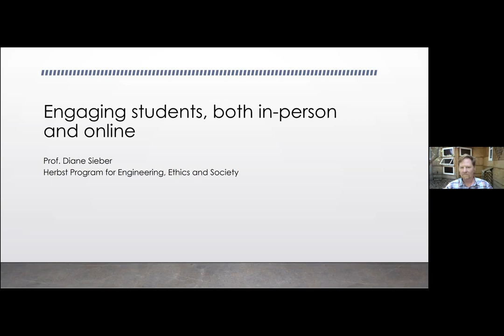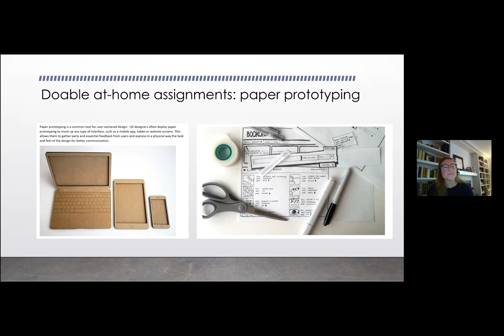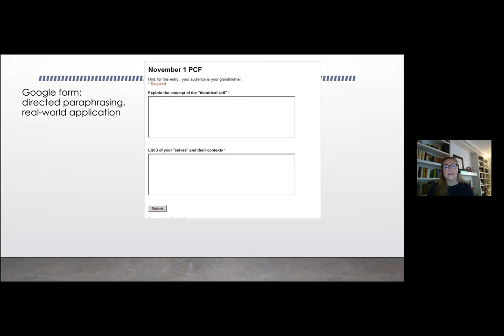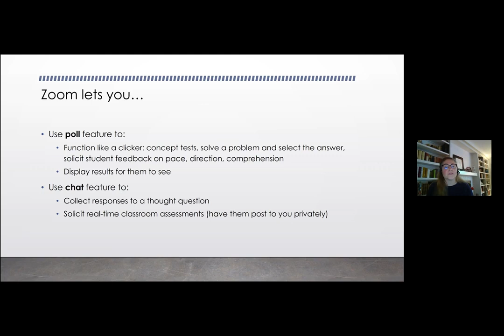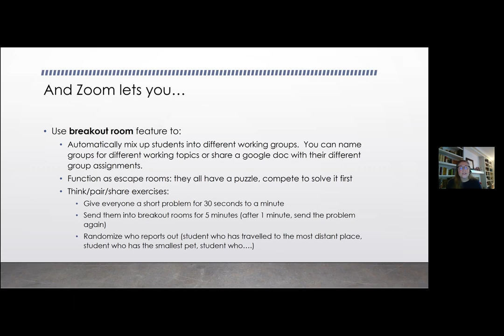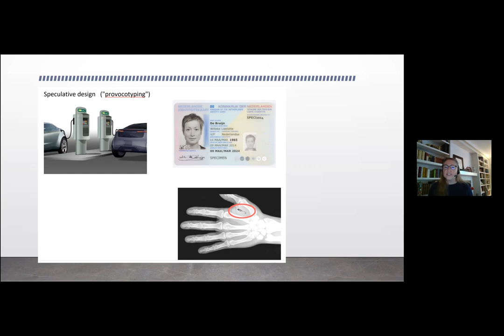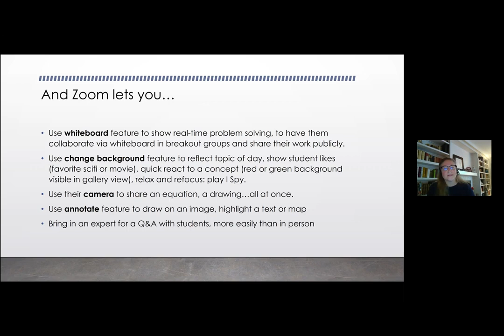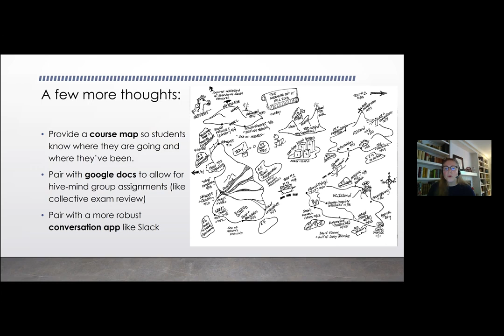Going the Distance Series: Diane Sieber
The CU Boulder College of Engineering and Applied Science has launched a weekly discussion series in summer 2020 that explores best practices for distance and online teaching. Each seminar, hosted by Professor William Kuskin, will feature a CU Engineering guest giving a short presentation on a concept, followed by open discussion.

This video features Associate Professor Diane Sieber of the Herbst Program for Engineering, Ethics and Society presenting on "Engaging with students, both in-person and online."

Visit colorado.edu/engineering/goingthedistance for more information.